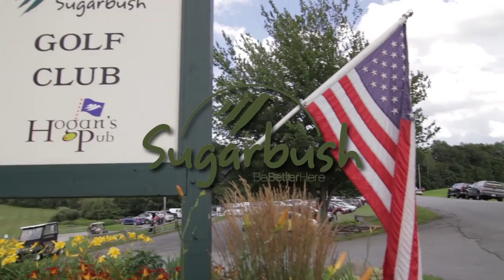1st Annual High Fives East Coast Charity Golf Tournament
The Sugarbush Resort Golf Club in Warren, VT hosted the 1st Annual High Fives East Coast Charity Golf Tournament on August 2, 2013.

Presented by: Vermont North Ski Shops, Supported by: Kingsbury Companies LLC, Sponsored by: Smith Optics, Bonnie Tuscany, Cabot Cheese, The Alchemist, Squaw Valley, POC Sports, Rome Snowboards, Local Folk Smokehouse, Discovery Map, ICS, Wood Mountain Fish, Flyin' Ryan Hawks Foundation, Belknap Plumbing and Heating, Outdoor Technology, Warren Pieces, Darn Tough Socks, StanTec, K2 Skis, Hyde Away, Elevated PT, Vermont Peanut Butter Co., Wintersteiger, Lowe Garden Thyme, Pop Chips, Hen of the Wood, Prohibition Pig, bigtruck Headwear, Weddings, Tents and Events, Mutha Stuffers and Oakley.